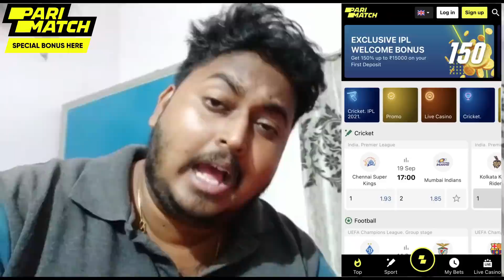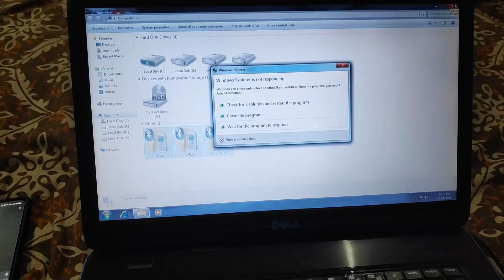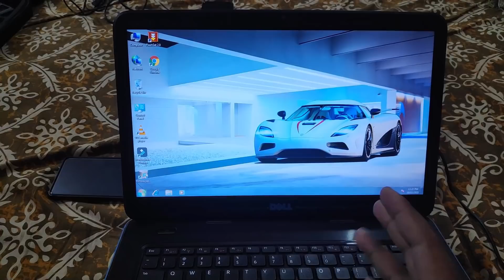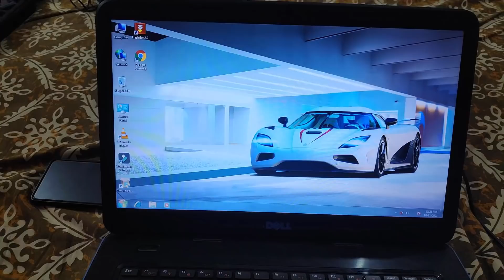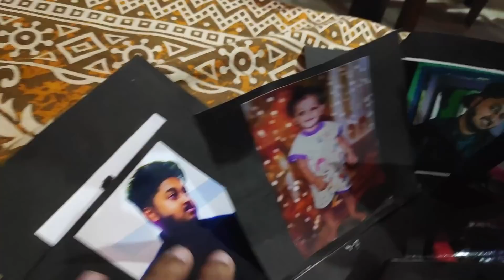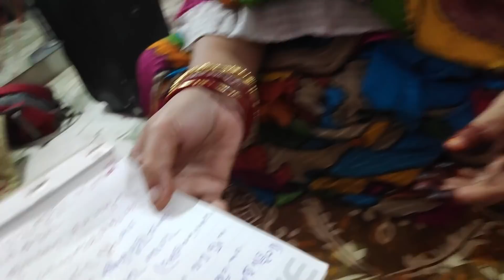Ooty ଯିବାକୁ ପୁରା READY 😎 || Odia bhaina vlogs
Get ready for IPL with your exclusive welcome b0nus up to ₹15000 from Parimatch!